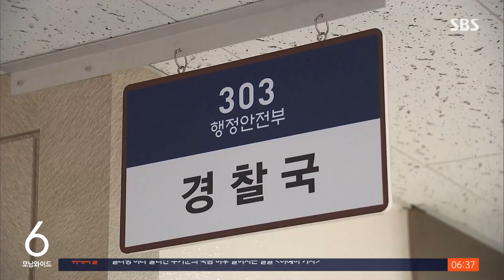"정치하는 사람들 양심이!" 의장 호통에도 여야 '팽팽' / SBS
이미 시한을 넘긴 국회 예산안 협상 타결이 여전히 요원합니다. 참다못한 국회의장이 여야 원내대표를 향해 "정치하는 사람들이 최소한의 양심은 있어야 한다"며 호통까지 쳤습니다.
이 소식은 안희재 기자입니다.